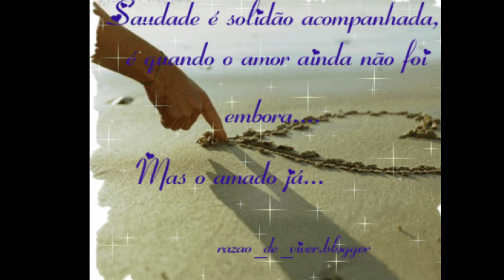AMOR ORIGINAL - Ruan e Marcelo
ruan e marcelo